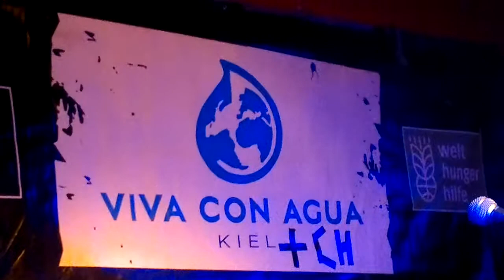EMMA6 - "Paradiso" life at Astra Stube, Hamburg via VIVA CON AGUA / Wash Festival, 16.11.2011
ein Stückchen EMMA6 - "Paradiso" life at Astra Stube, Hamburg via VIVA CON AGUA / Wash Festival, 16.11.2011 - Erstkontakt für mich und bestimmt nicht der letzte, die machen Spaß, Album kaufen!